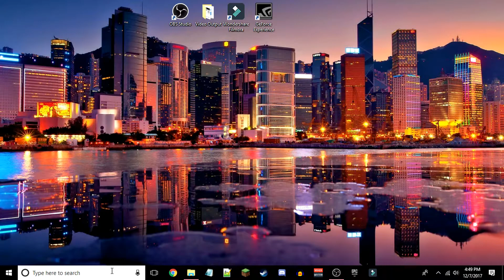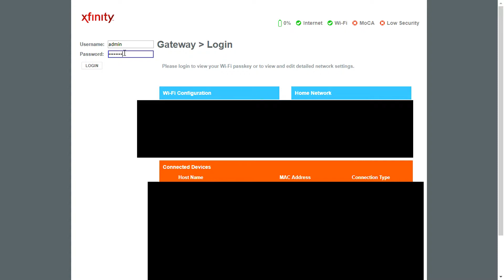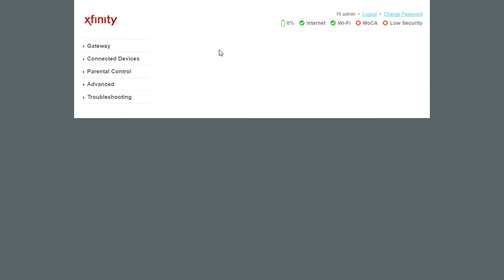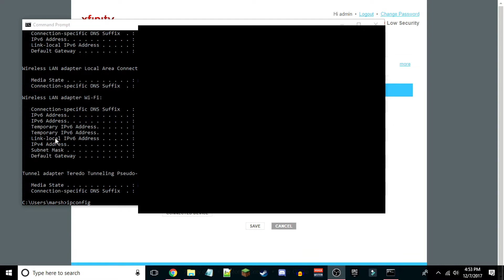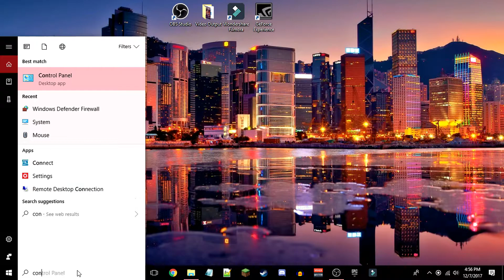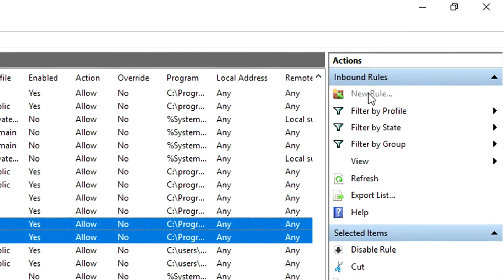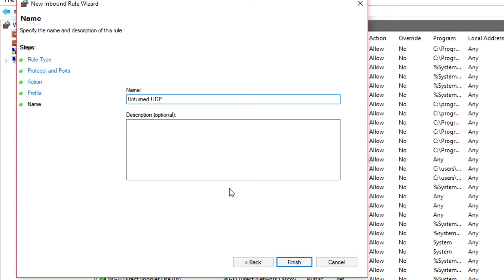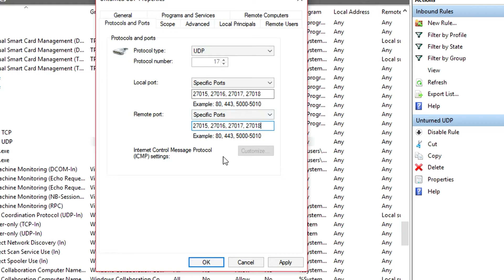How to *PORT FORWARD* in Unturned 3.0 (reupload)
Today I show you how to simply port forward your computer to make any unturned server connectable by anyone you want. Also, this is a reupload because when I was on vacation I accidentally deleted the video instead of deleting it from a playlist xD. Sorry. ENJOY!

Friend me on steam: marshplaysgames

Friend me on discord if you want to be in a video: Marsh Games#1643

My Microphone - Blue Snowball

What I use to edit: Wondershare Filmora